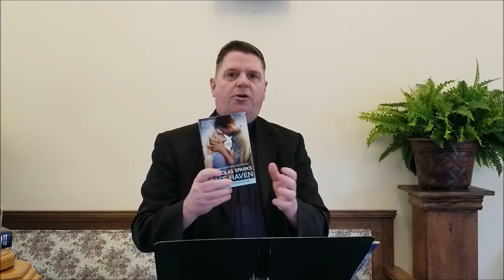Wasaga Beach Community Presbyterian Church Worship May 3 2020